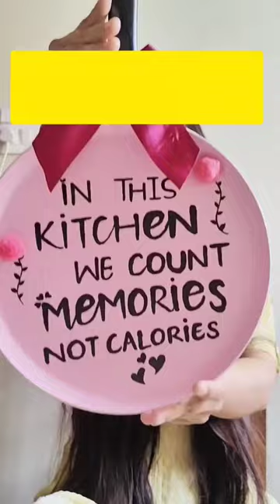Transformed old frying pan into kitchen wall hanging 😍♥️